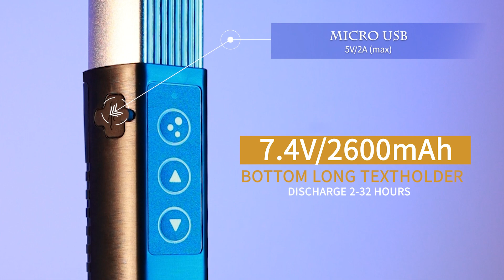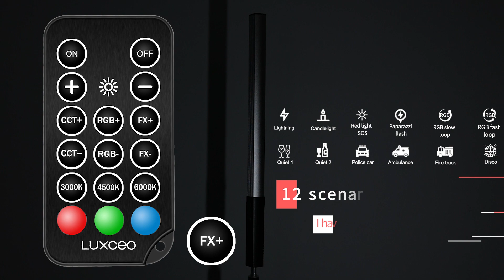LUXCEO Q508A RGB remote control handheld video light | 30 colors | 3000K-6000K | 12 light effects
*30 levels brightness
*30 levels CCT from 3000K to 6000K
*36 colors
*12 light effects
*remote control